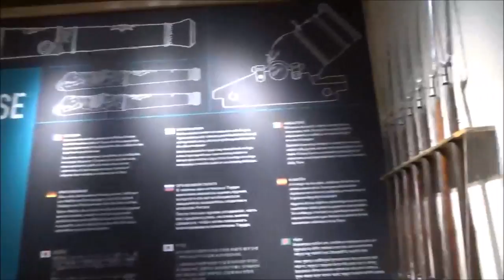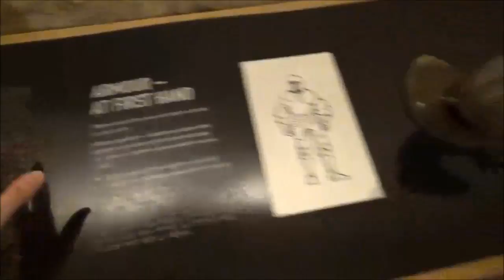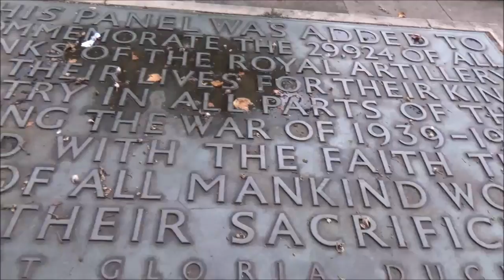Europe Trip Volume 41 The Changing of the Guard